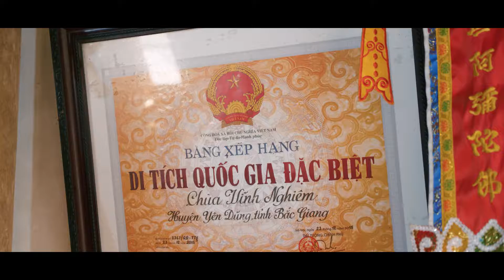CHÙA VĨNH NGHIÊM 2022